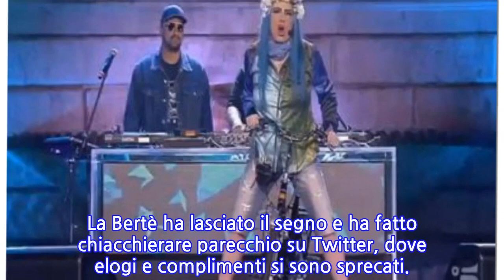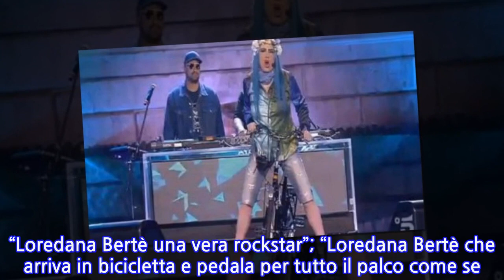Loredana Bertè stupisce tutti: in bici sul palco del Wind Summer Festival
[LOREDANA BERTE IN BICI MENTRE CANTA]WIND SUMMER FESTIVAL 2018: LOREDANA BERTÈ CANTA IN BICI SUL PALCO LA CANZONE NON TI DICO DI NO